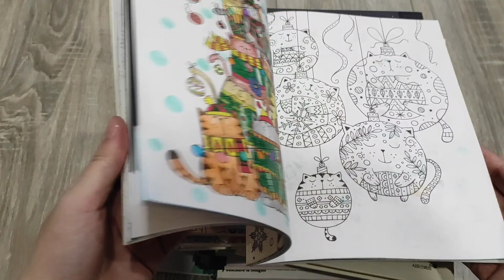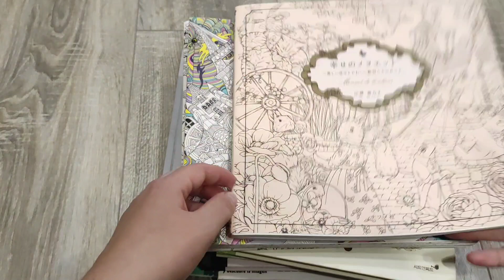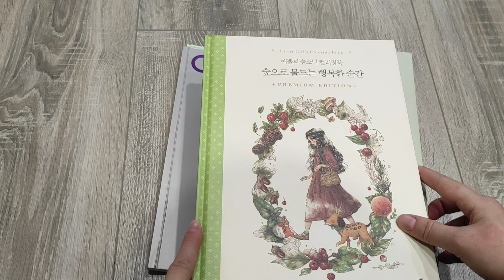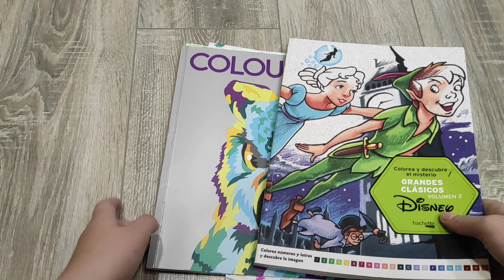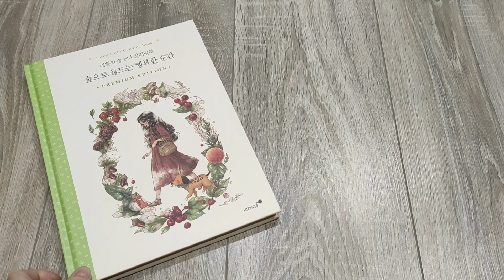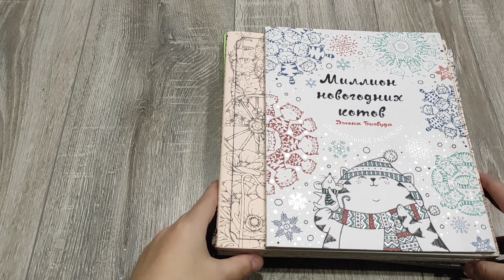Что хочу раскрасить в ноябре. Мои планы на ноябрь в раскрасках-антистресс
Все привет! Меня зовут Юлия, давайте дружить!